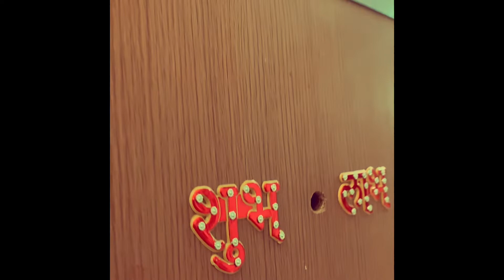Diwali 2022 / Mumbai / Mom ke sath Wali Diwali 🪔/ Diwali celebration 🎉 / Mumbai mein Diwali 2022